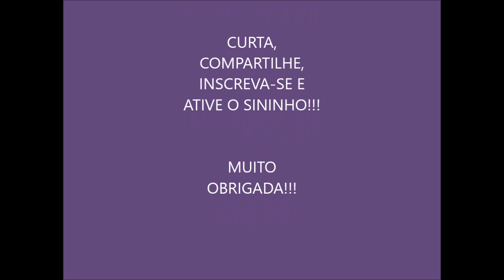VOCÊ PODE CURAR SUA VIDA - LOUISE HAY - AUDIOBOOK - PARTE 11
O PRIMEIRO VÍDEO, DESTE AUDIOBOOK SENSACIONAL, DE LOUISE HAY, QUE TRANSFORMARÁ SUA VIDA, ESTÁ SALVE-O EM SUA PLAYLIST!
Louise L. Hay, autora best-seller, é conhecida internacionalmente por Você pode curar sua vida. Sua maior mensagem é a de que a cura está ao alcance de todos, basta que a pessoa esteja disposta a pensar positivamente. No ritmo frenético das grandes cidades, muitas vezes o que é importante se perde: a saúde, a tranquilidade de uma vida mais simples e o tempo para cultivar relações significativas — e é isto que a autora pretende destacar com esse clássico do gênero.